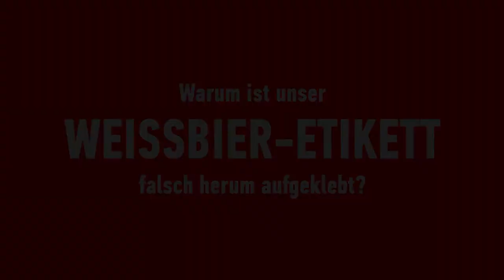fragdenbraumeister - Warum ist unser Weissbier-Etikett falsch herum aufgeklebt?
In diesem Video erklären wir euch, warum es Absicht ist, dass wir unser Weissbier-Etikett falsch herum aufkleben.
Läuft.